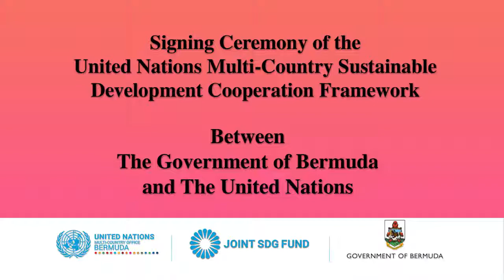United Nations Multi Country Sustainable Development Cooperation Framework, June 27 2022